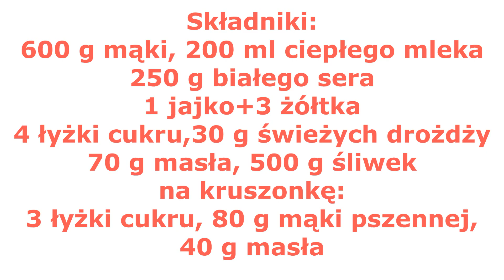Drożdżówka serowa ze śliwkami, prosty przepis na pyszne ciasto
Uwielbiam drożdżówki, szczególnie z owocami, a że zaczęły się moje ukochane  śliwki to musiało być ciacho, tym razem padło na drożdżówkę z dodatkiem sera ,oczywiście z kruszonką. Do kawy coś słodkiego jak znalazł.  Polecam
Składniki:
600 g mąki,
200 ml ciepłego mleka
250 g białego sera
1 jajko+3 żółtka
4 łyżki cukru,
30 g świeżych drożdży
70 g masła,
 500 g śliwek
na kruszonkę:
3 łyżki cukru,
80 g mąki pszennej,
40 g masła
Cały przepis w formie tekstowej znajdziecie na mojej stronie: